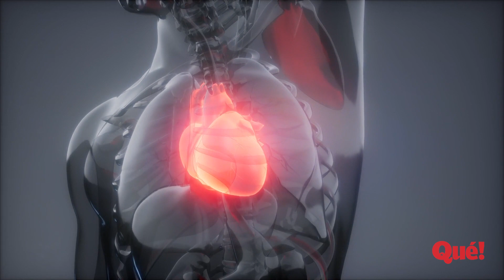Datos curiosos y que no sabías sobre el cuerpo humano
El cuerpo humano es una estructura compleja, pero absolutamente fascinante. A pesar de que la ciencia estudia cada parte del cuerpo desde hace siglos, nunca se lo termina de conocer del todo. ¡Es que es una infinita fuente de asombro!
Pero ciertamente, los años de estudios han llevado a que se revelen cientos de datos sobre el cuerpo, muchos de los cuales parecen increíbles cuando uno los escucha. Estos son algunos de los más increíbles. ¡Y están ocurriendo dentro tuyo en este momento!